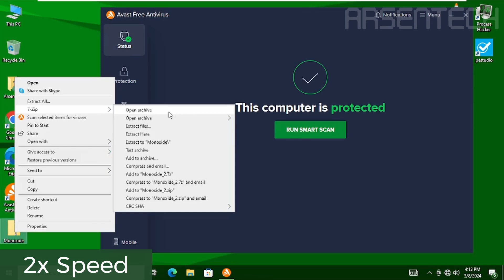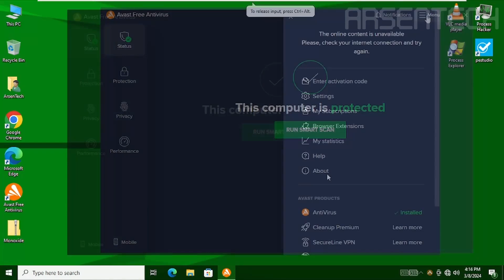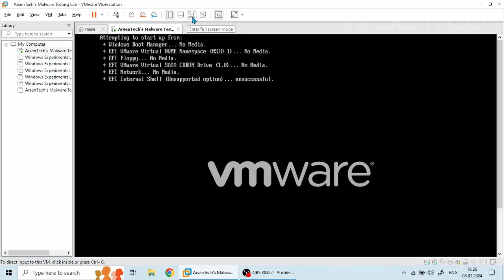Avast Antivirus VS Monoxide.exe | Insane Antivirus Test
I tested Avast Antivirus against Monoxide.exe to see if Avast can handle another GDI malware called Monoxide.exe

➤ Timestamps
0:00 Intro
0:14 First Test
1:01 Second Test
1:48 Third Test
3:00 Outro